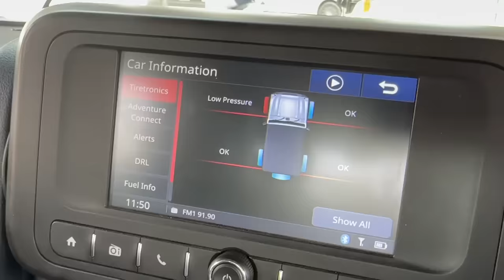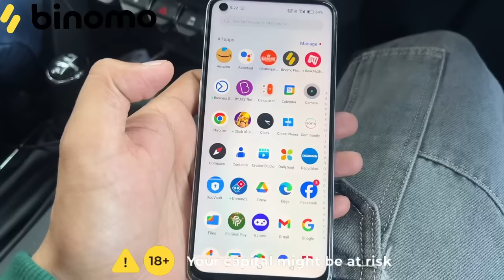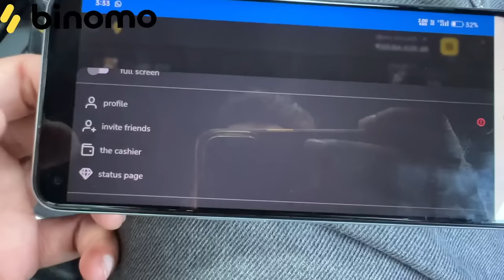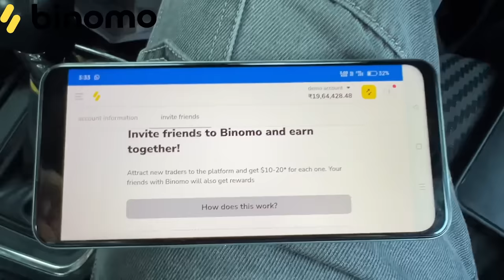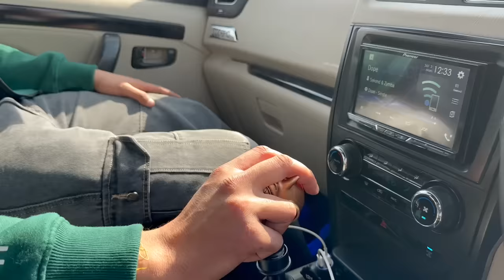India's First Scorpio Classic with Modification worth 10 lakhs 😱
🚀 Experience the joy of trading on Binomo and earn up to 4900 INR per day